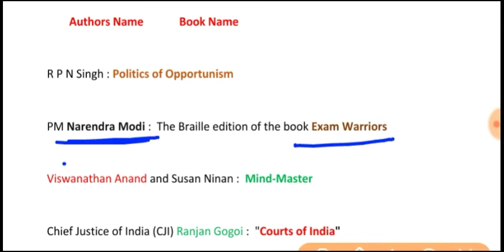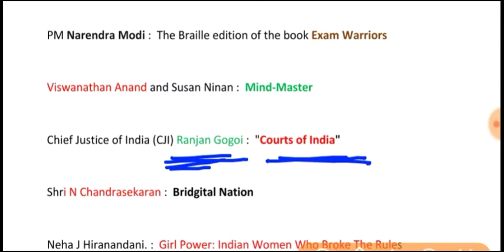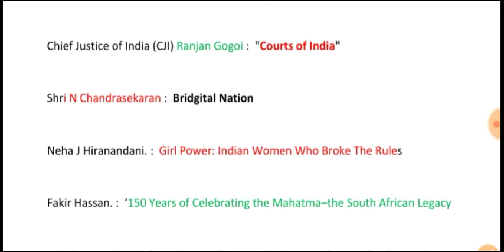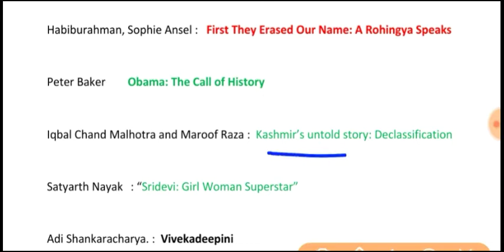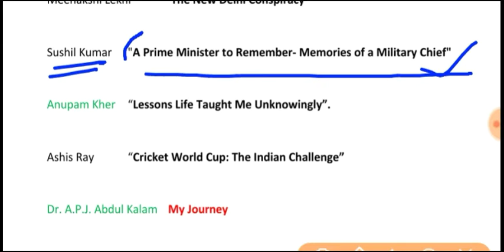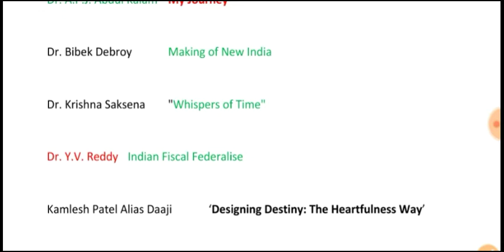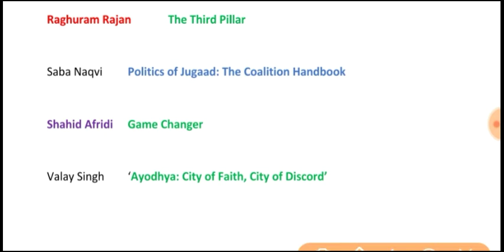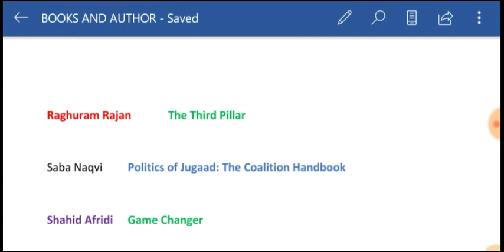Current affirs//Important Books & Author//Wireless study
Current affirs
Important books and author
important current affirs
current affirs for psc